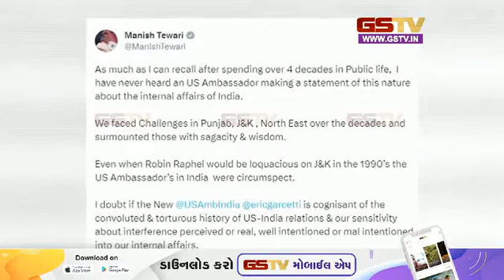મણિપુરની પરિસ્થિતિ મામલે અમેરીકાએ મદદ માટે તૈયારી બતાવી | Gstv News